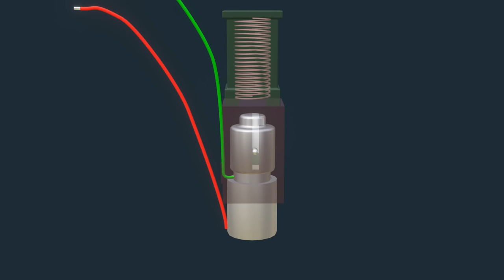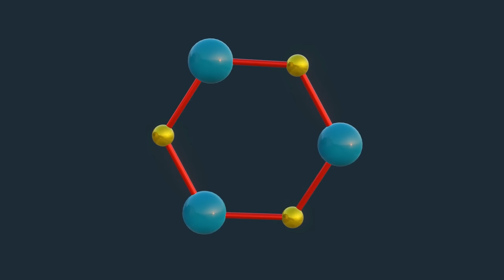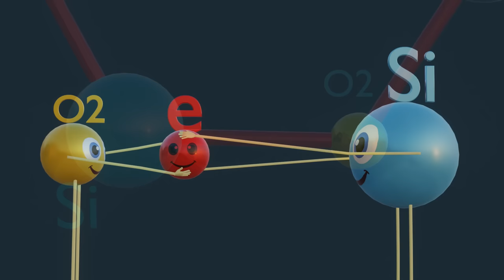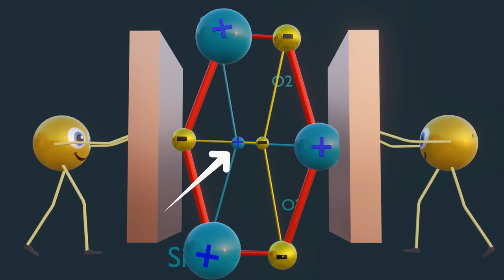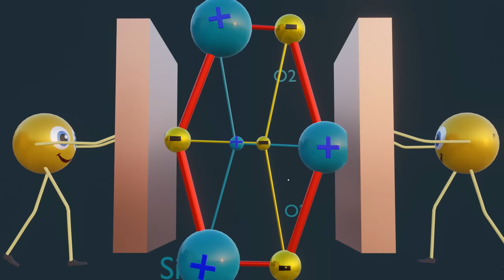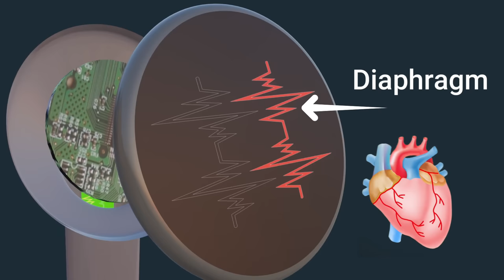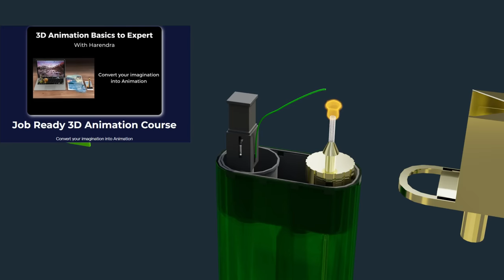How Piezoelectric Igniter Generates High Voltage Spark - 3D Animation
How Piezoelectric Lighter Generates High Voltage Spark - 3D Animation

About Video:-
   Piezoelectric lighters generate a spark of 3000 voltages and flammable gas can be easily lit by this high-voltage spark.
   The gas lighter used in our homes only uses piezoelectric material. Piezoelectric materials convert pressure energy into electric energy. The most common piezoelectric crystal used today is silicon dioxide. Piezoelectric electricity also works behind the stethoscope doctors use.
    In this video, the working principle of piezoelectric material is explained in detail with the help of 3D animation, along with how the piezoelectric crystal behind the piezoelectric lighter and stethoscope works.

how piezoelectric materials work
piezoelectric transducer
how piezoelectric lighter works
how gas lighter works
how bbq lighter works
how stethoscope works
piezoelectric crystal

Reference video:-